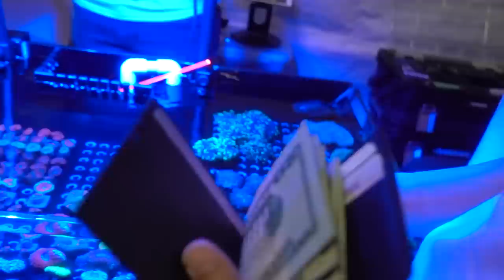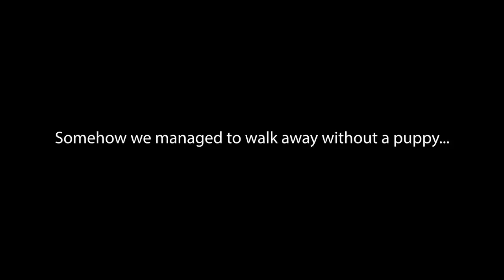Adding LOTS of new corals! 🤑 (MDRC Frag Swap 6/2019)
Tis the season for corals! We attended the Mason Dixon Reef Club frag swap at That Fish Place / That Pet Place. Local frag swaps are THE PLACE to get nice and affordable corals! If you have local frag events, be sure to check it out!

"Beware of Palytoxin" Tshirt (Amazon)

Connect on FB @ Inappropriate Reefer